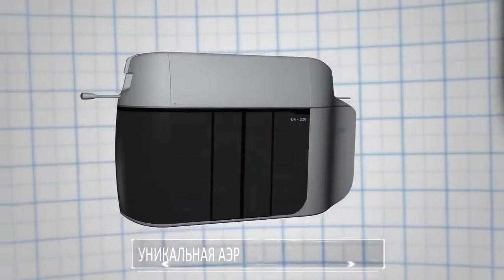Презентация SkyWay 2018